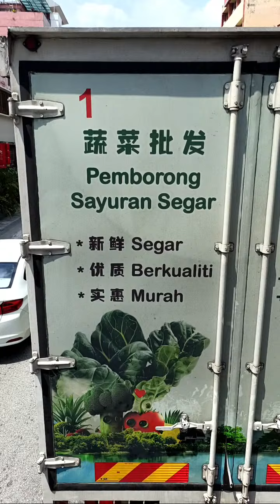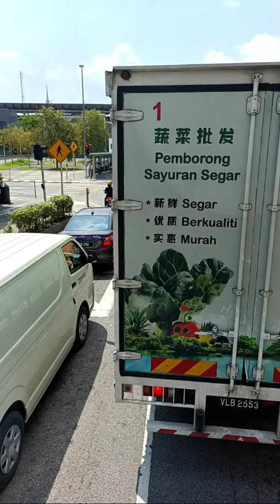Going To China Town || PHtoKLtv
Sometimes we need to relax just simple way  to live happy.